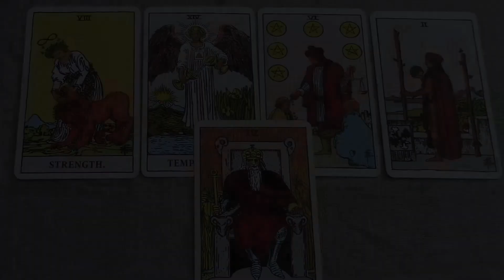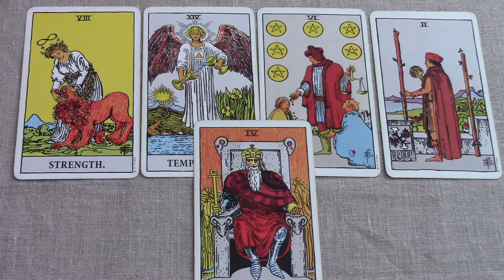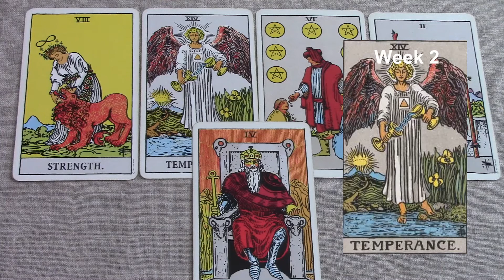Leo July 8-14 2017/Week 2 General Tarot Reading - "In the middle"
Leo July 2017 Weekly General Tarot. Be sure to watch your rising and Moon sign reading also. Find out what’s in store for Leo this 2nd week of July. For the full extended version of your reading, click the Playlist for the monthly. Use my psychic gifts of empathy, intuition and claircognizance to help inform your decisions.